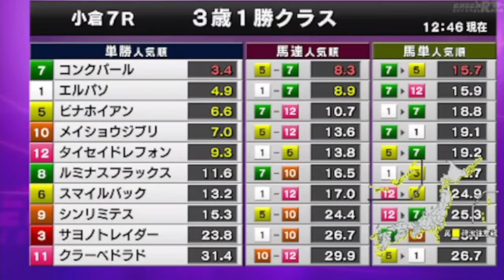2022/01/16【パドック返し馬つき】小倉7R 3歳1勝クラス ☆タイセイドレフォン ドレフォン